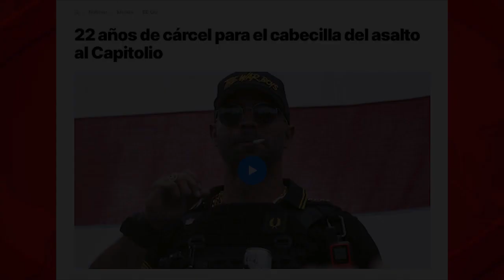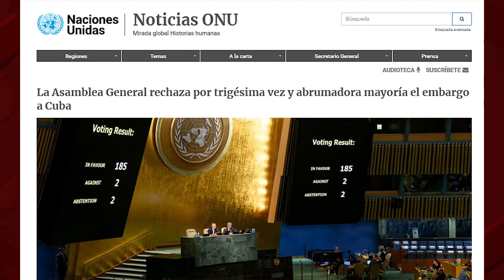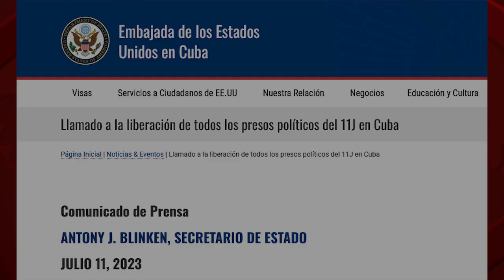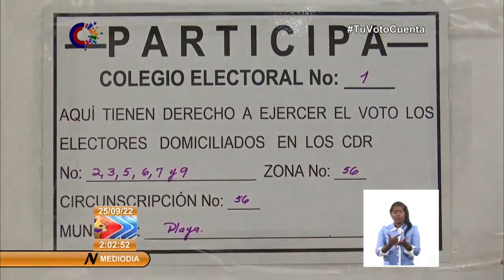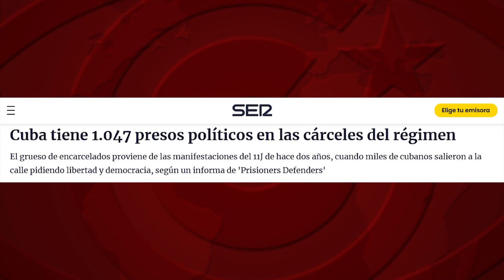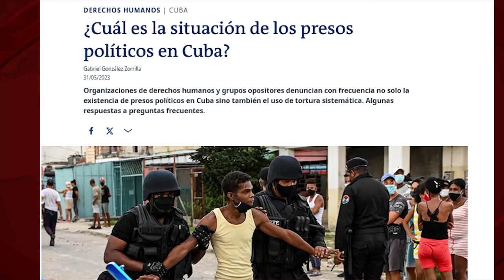Asalto al Capitolio: de presos y condenas en EEUU y Cuba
(+Italiano/English/Francés, Alemán)

Assalto al Campidoglio: di prigionieri e condanne negli USA e a Cuba
Storming to the Capitol: prisoners and sentences in the US and Cuba
Assaut du Capitole : Les prisonniers et les condamnations aux États-Unis et à Cuba
Sturm auf das Kapitol – Festnahmen und Strafen in den USA und Kuba

De que, como las personas que, en EEUU, realizaron el Asalto al Capitolio, las personas condenadas en Cuba tras el 11 J, hayan tenido una motivación política, no cabe ninguna duda. Pero de que hayan sido condenadas por delitos muy similares a las primeras, como el de sedición y, principalmente, por el empleo de la violencia contra el orden constitucional del país, tampoco hay la menor duda.